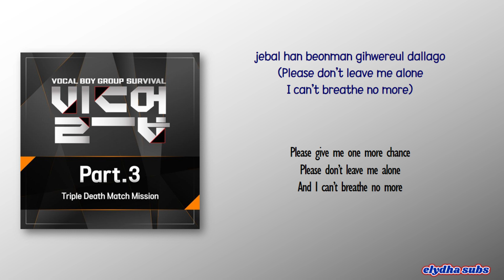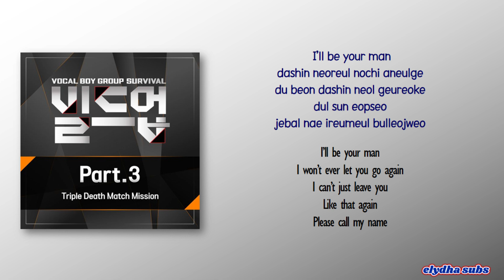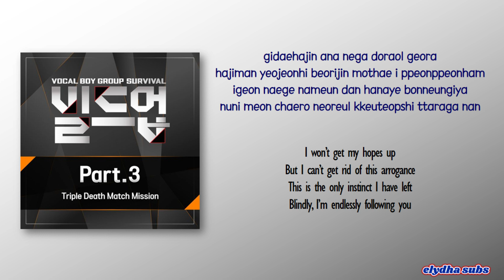[Build Up] Park Jeup (박제업), Choi Suhwan (최수환), Seunghun (승훈) – I’ll Be Your Man (기도) [Rom|Eng Lyric]